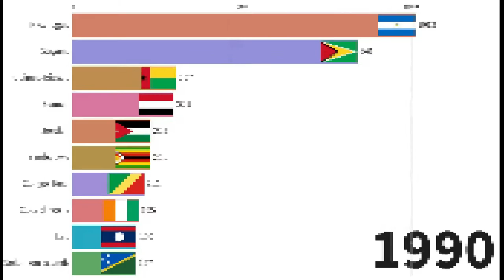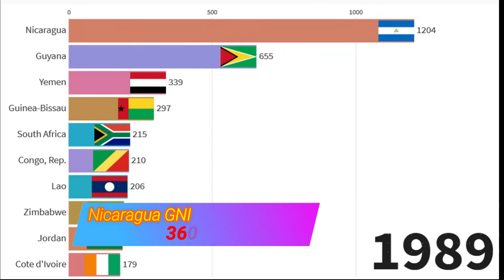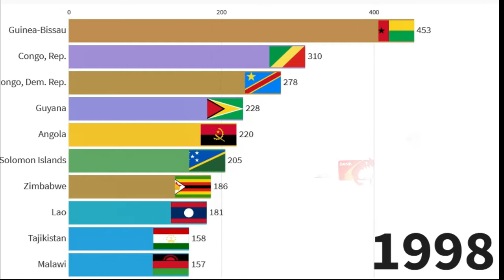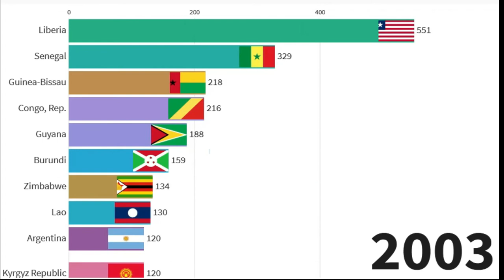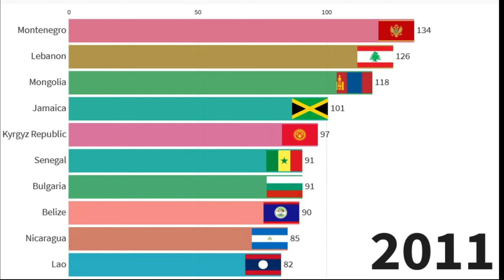Debt to foreigners by public & private (% of GNI)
Total external debt stocks to gross national income. Total external debt is debt owed to nonresidents repayable in currency, goods, or services. Total external debt is the sum of public, publicly guaranteed, and private nonguaranteed long-term debt, use of IMF credit, and short-term debt. Short-term debt includes all debt having an original maturity of one year or less and interest in arrears on long-term debt. GNI (formerly GNP) is the sum of value added by all resident producers plus any product taxes (less subsidies) not included in the valuation of output plus net receipts of primary income (compensation of employees and property income) from abroad.
The gross national income (GNI), previously known as gross national product (GNP), is the total domestic and foreign output claimed by residents of a country, consisting of Gross Domestic Product (GDP), plus factor incomes earned by foreign residents, minus income earned in the domestic economy by nonresidents.

Time-stamps:
0:00 - intro
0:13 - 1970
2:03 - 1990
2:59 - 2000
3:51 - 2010